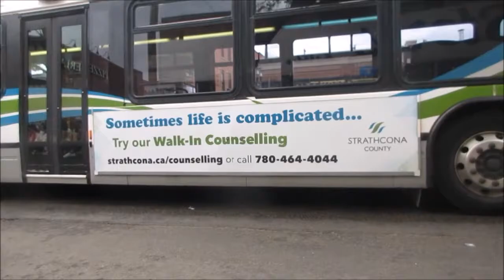Vlog #32: Edmonton Pride Parade 2018